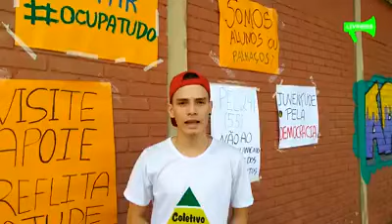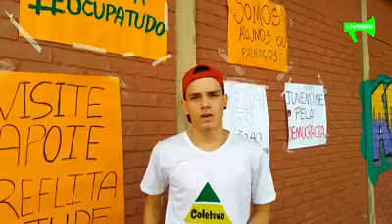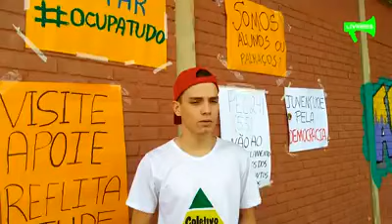Primeira escola em Governador Valadares (MG) é ocupada por estudantes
Nesta quinta-feira, 03/11, alunos secundaristas da rede pública de ensino de Governador Valadares, umas das principais cidades de Minas Gerais, ocuparam a primeira escola estadual da cidade, E.E Dona Arabela de Almeida Costa. Dezenas de alunos passaram a noite dentro da escola em acampamento como protesto contra as novas medidas do governo que visam congelar os investimentos em educação. Os estudantes contam com o apoio de alguns professores e da comunidade local. De acordo com levantamento da União Brasileira dos Estudantes Secundaristas (Ubes), pelo menos 1.108 instituições de ensino estão ocupadas pelos estudantes em todos país.